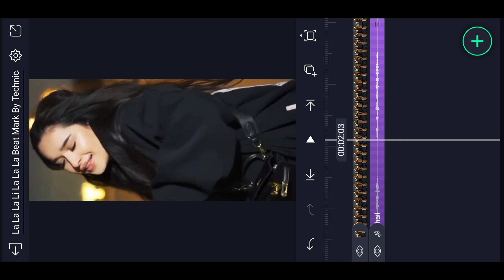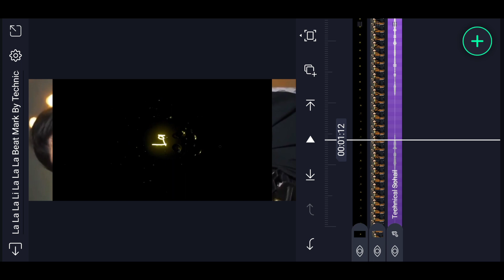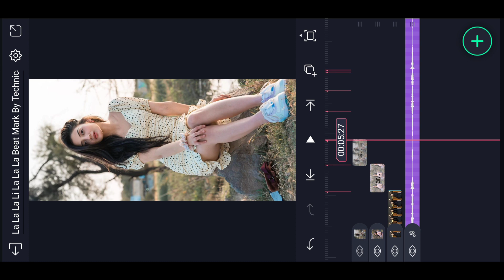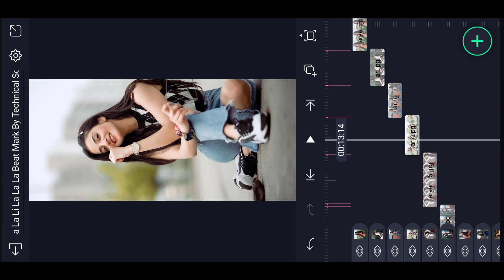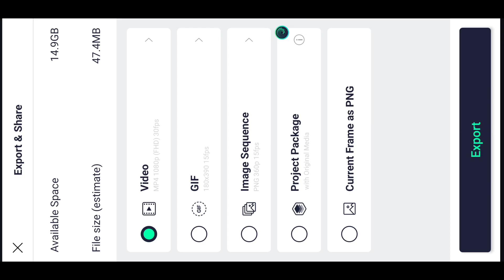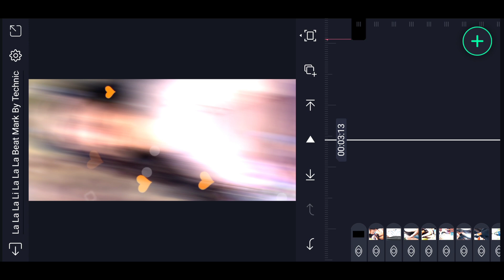La La La Li La La La Reels Editing | Instagram Trending Reels Editing | La La Li La La Viral Reels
Best Tutorial 🔥

××× LINKS

*QUERIES SOLVED 🔥

la la li la song
la la li la tiktok video editing
la lala li la song video editing
la la li la tik tok trending video editing tutorial
lala lali lala la trending editing
la la li la tiktok trending
la lala beat song video editing
la la li la tiktok song
la la li la la song
lala lali lala la tiktok trending editing

Technical Sohail. 🔥